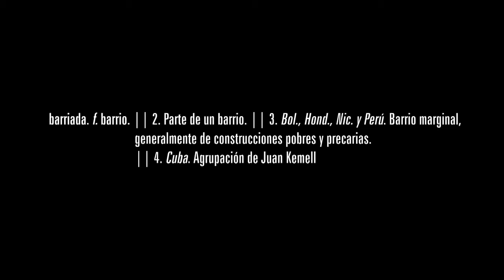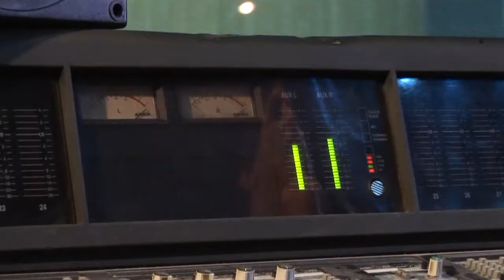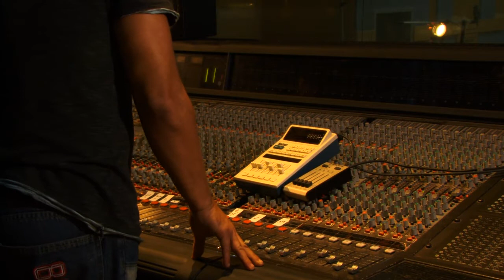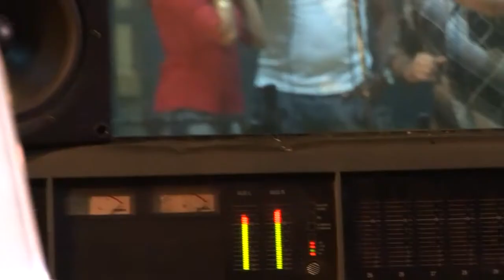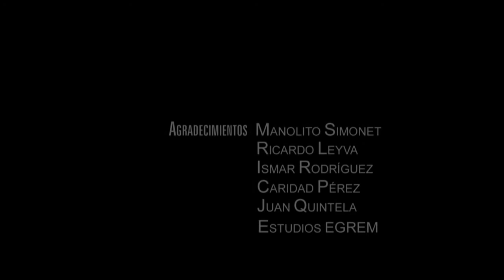Juan Kemell & La Barriada's Havananza - The Making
This short documentary is a part of de CD/DVD "Juan Kemell y la Barriada Havananza" who described the history of la Barriada and his director Juan Kemell and also a behind the scenes of his latest album "Havananza"

Directed by Eliam M. Marrero